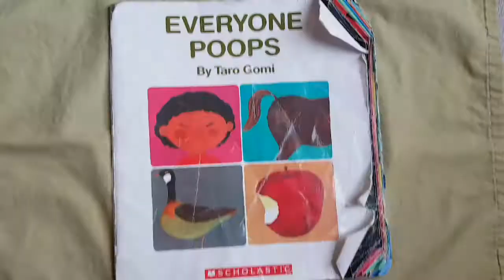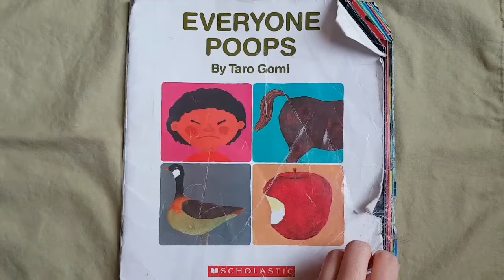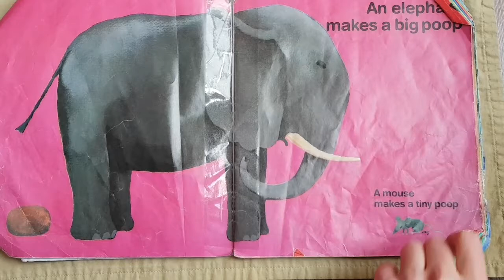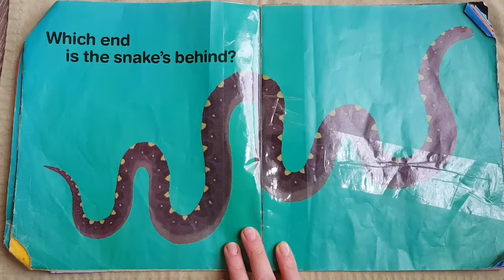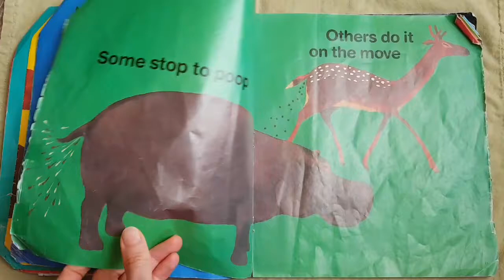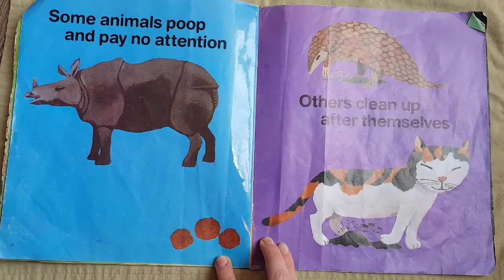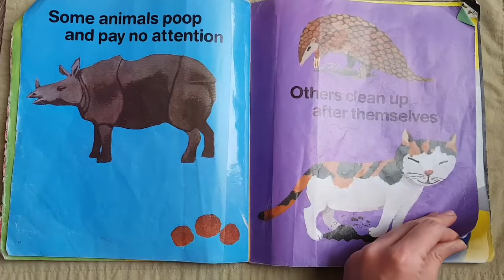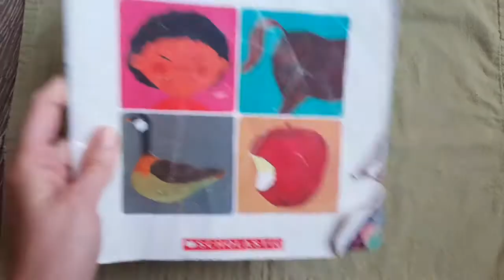April 29, 2020 - Teresa sings and reads Everybody Poops by Taro Gomi.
Teresa sings and reads Everybody Poops by Taro Gomi. Plus a guessing game with a miniature bathroom scene.